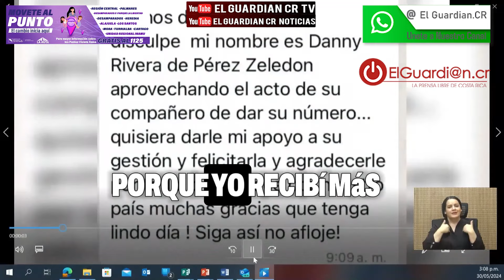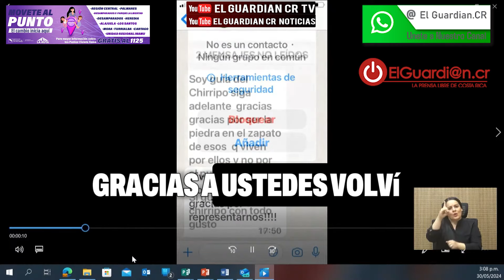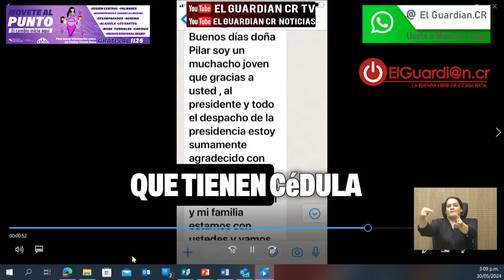Pilar Cisneros, este control político es para usted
Pilar Cisneros, Control político, Parlamento, Políticas públicas, Debate político, Transparencia gubernamental, Noticias de política, Reformas educativas, Gobierno de Costa Rica, Sesión parlamentaria, Respuestas de Pilar Cisneros, Críticas políticas, Gestión pública, Noticias de Costa Rica, Política costarricense